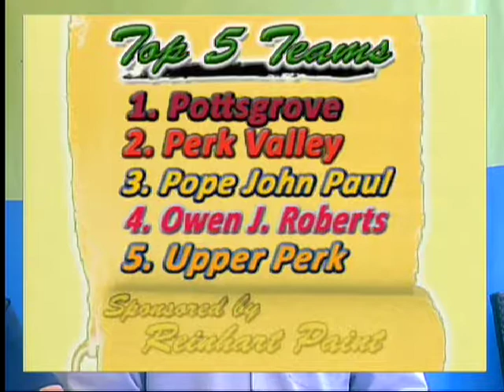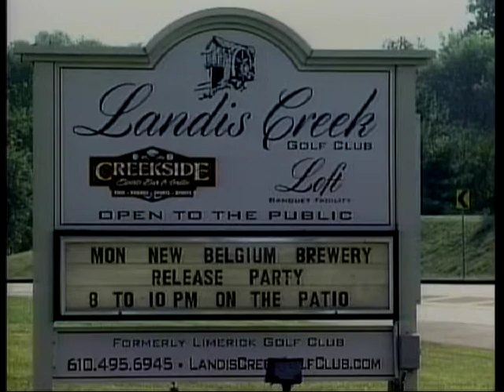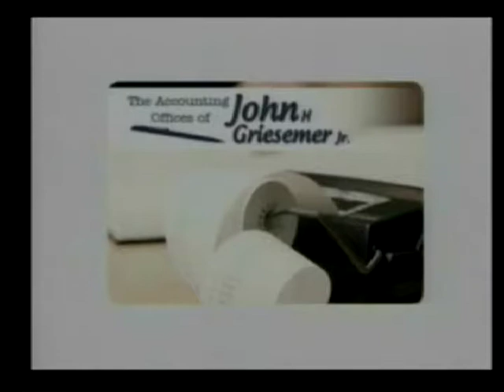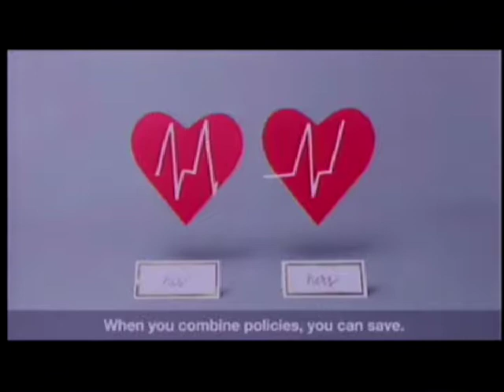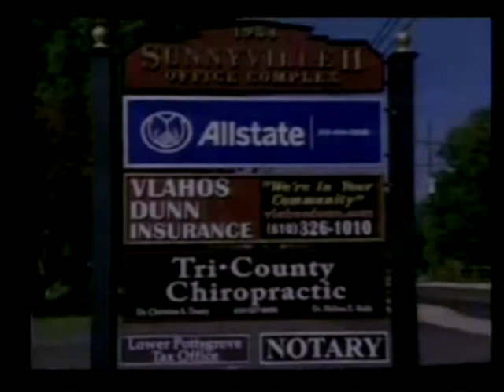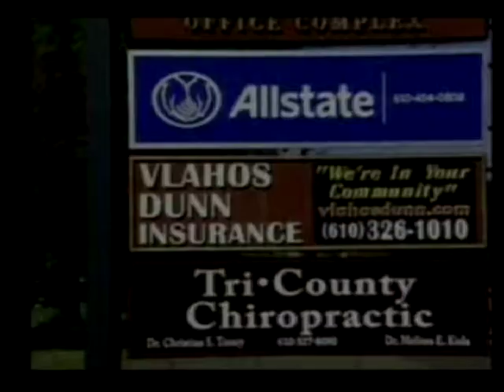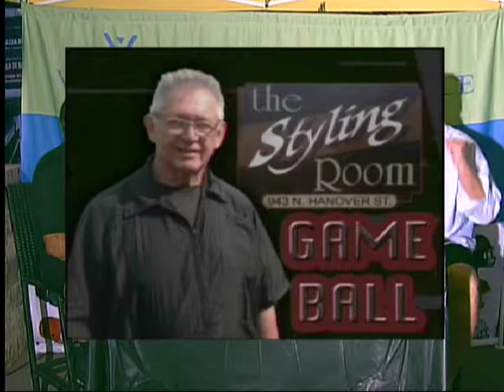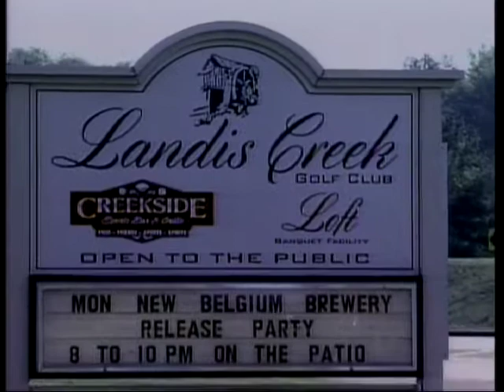Monday Morning Quarterback ~ September 11, 2017